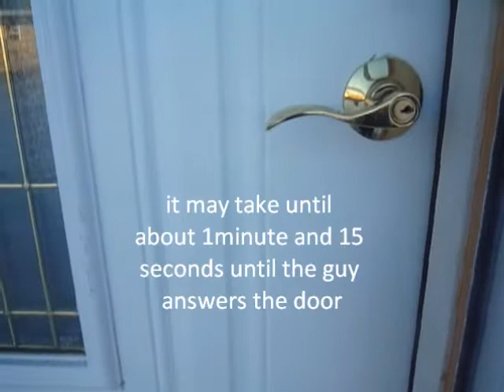Prank:good comedy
weeeee very funny friend says i like cheese man replies wat iss this about friend says i like peanut butter too man says so wat r u askin me for friend says nothing guysays  so r u spyin friend says yes man says ok friend says bye man says bye friend says bye again